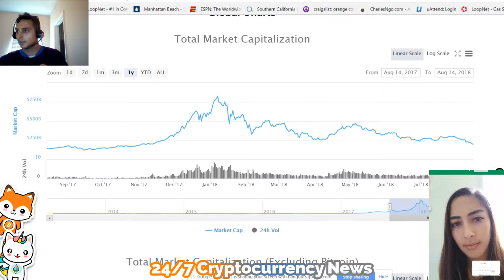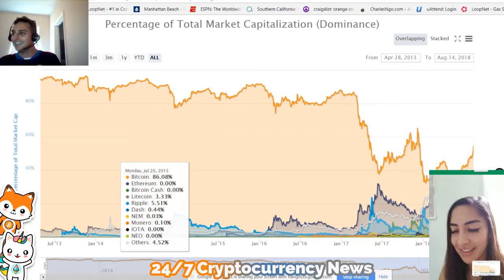What is Bitcoin Dominance and What to watch when Investing | Coinbase Pro Tutorial